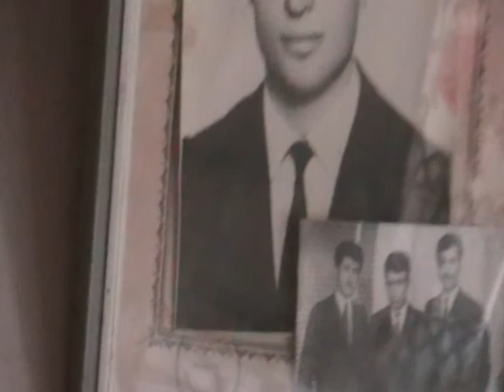Cemal Mencoglu - Kürtce Uzun Hava (Sound 2008)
Cemal Mencoglu, Sabri Mencoglu, Kolcak, Karakocan, Mizikan, Korudibi, Naman